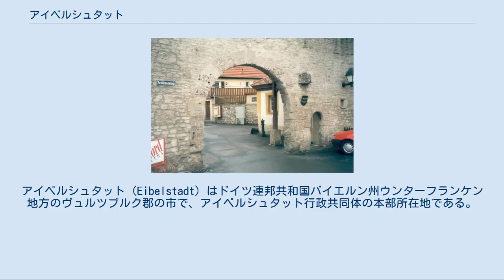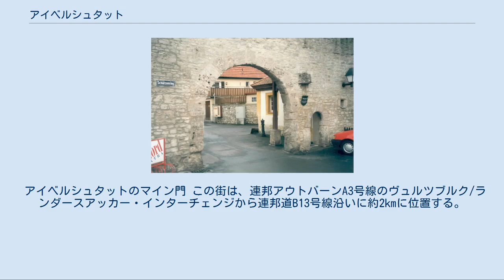アイベルシュタット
アイベルシュタット（Eibelstadt）はドイツ連邦共和国バイエルン州ウンターフランケン地方のヴュルツブルク郡の市で、アイベルシュタット行政共同体の本部所在地である。
 アイベルシュタットは、マイン川沿いのワイン街であり、大学都市ヴュルツブルクに隣接する社会資本の整った街である。
このうち小集落や孤立農場などを除いた集落は、首邑のアイベルシュタット地区のみである。
 この街の創設はカール大帝の時代、787年に遡る。
1434年に皇帝ジギスムントによってアイベルシュタットに都市権が授けられ、これ以後アイベルシュタットの市民はフス派に対する戦いを援助し、成功を収めた。
アイベルシュタットはヴュルツブルク司教区の司教座聖堂参事会の所領として1803年に1803年にまずバイエルン大公領に世俗化された。
その後プレスブルクの和約（1805年）に基づいてトスカーナ大公フェルディナンド3世によって創設されたヴュルツブルク大公国領に移されたが、1814年に最終的にバイエルン王国領となった。
 アイベルシュタット市の第1市長はマルクス・シェンク (CSU) である。
市議会は15人の議員からなる。
 図柄: 金地に金の冠を被り赤い爪で威嚇する黒い獅子の半身。
その周りを取り囲むように、だが左側（向かって右）が開いた形で、緑のブドウの蔓が伸びる。
蔓には緑の葉と青い房があり、獅子が前足でこれをつかんでいる。
 以前は帝国レーエンであったアイベルシュタットは1096年からヴュルツブルク司教領になった。
1803年の旧帝国終焉までアイベルシュタットの統治権はヴュルツブルク司教座教会参事会主席と参事会の間で分割されていた。
1434年に皇帝ジギスムントはこの町に都市権と市章を授与した。
紋章のブドウの蔓は、今日でもこの街の主要な経済分野であるブドウ栽培を表している。
この紋章はバイエルンでブドウをモチーフにした最も古い例である。
獅子は、皇帝ジギスムントがボヘミア出身であることからボヘミアの獅子に由来する。
紋章のデザインは、これが授与された時からほとんど変更されていない。
1820年からの一時期、獅子がグリフィンであると誤って解釈されていた時期がある。
色については長い間定められていなかった。
1920年代にも銀地に赤い冠を被り赤い爪で威嚇する黒い獅子が描かれ、ブドウの房が金色で描かれていた。
現行の紋章は1987年に確定したものである。
 アイベルシュタットのマイン門 この街は、連邦アウトバーンA3号線のヴュルツブルク/ランダースアッカー・インターチェンジから連邦道B13号線沿いに約2kmに位置する。
最寄りの鉄道駅は、トロイヒトリンゲン - ヴュルツブルク線のヴィンターハウゼン駅で、アイベルシュタットから約4kmの位置にある。